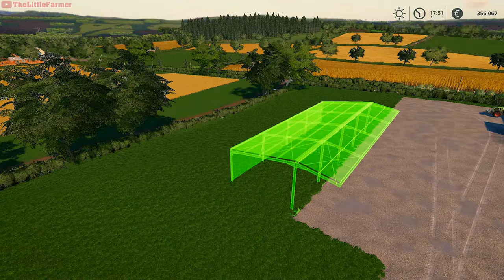Greenwich Valley🔹Ep. 96 - 100🔹TWO HOURS of FARMING & MUSIC🔹Farming Simulator 19